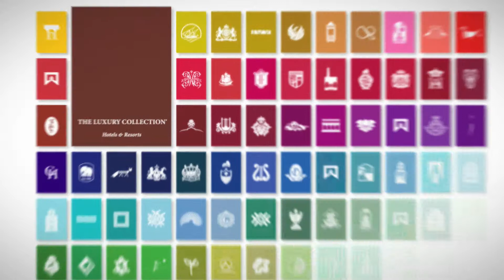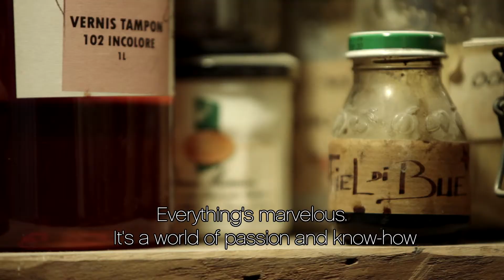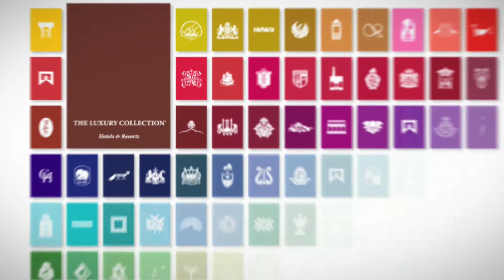Manuela Paul-Cavallier, gilder for Prince de Galles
The Suite d'Or is a spacious and refined retreat with gold and black features that showcase French craftsmen know-how. For this suite, the artist Manuela Paul-Cavallier has covered the bed head alcove with golden leaves, a truly refined ornament.